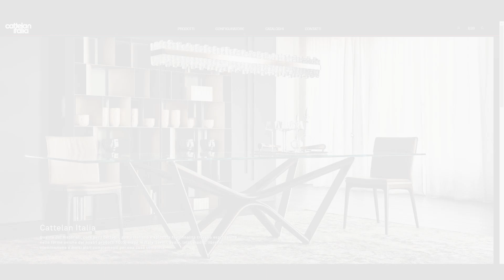3Cad Next e Cattelan Italia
Scopri come il configuratore grafico web B2B e B2C permette la configurazione di elementi d'arredo singoli e componibili.